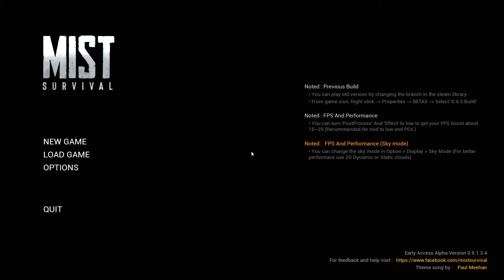Mist Survival S02 E79 Äpfel wir brauchen Äpfel [Let's Play] [PC] [deutsch]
Mist Survival Let's Play

SPIELBESCHREIBUNG:

Die Spieler sind immun gegen den Virusausbruch und müssen die Situation überleben, indem sie Lebensmittel horten, Unterschlupf suchen und sich vor Wildtieren, Banditen und Infizierten schützen. Spieler können auch anderen Überlebenden helfen und die Überlebenden dazu bringen, sich Ihrem Lager anzuschließen.

Spieler werden dichten Nebel erleben, der jederzeit auftreten kann. Die dichte Nebelumgebung wird von bestimmten Ereignissen begleitet, z. B. wenn die Infizierten herumkommen, um Beute zu finden.

Menschen, die infiziert und mutiert sind, können nachts oder wenn es keinen Sonnenschein gibt, nach draußen kommen, was bedeutet, dass sie Spieler auch jagen können, während der Nebel bedeckt ist.